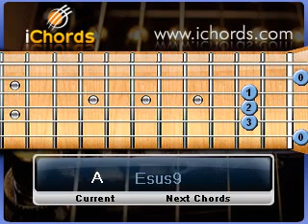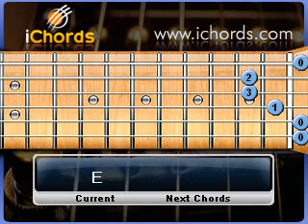Sihin sinawai obe lapati muwe - Clarence Wijewardena